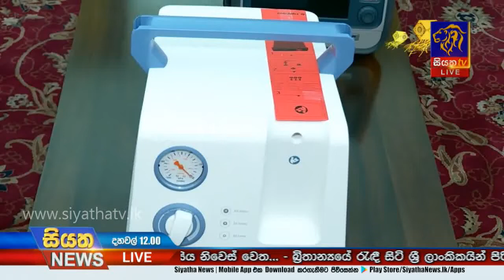කොරෝනා මර්දනයට පාර්ශව රැසක් ජනාධිපති කාර්යාලයට පරිත්‍යාග ලබා දෙයි | Siyatha News